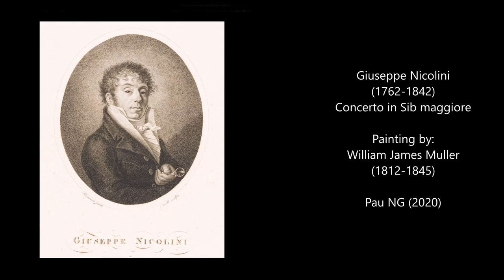Giuseppe Nicolini (1762-1842) - Violin concerto in Sib maggiore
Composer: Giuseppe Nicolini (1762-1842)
Work: Violin concerto in Sib maggiore
Performers: Francеsco de Angеlis (violino); Orchestra del Conservatorio G. Nicolini di Piacеnza; Fabriziο Dοrsi

Painting: William James Muller (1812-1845) - Florence, a view of the city and the river Arno from San Miniato

Giuseppe Nicolini [Niccolini]
(Piacenza, 29 January 1762 - Piacenza, 18 December 1842)

Italian composer. The sixth of 14 brothers, he first studied music with his father, Omobono Nicolini, organist and maestro di cappella in Piacenza, and singing with Filippo Macedone. With financial help from Duke Gian Girolamo Sforza Fogliani of Piacenza he studied composition for seven years, probably from 1778 to 1784, at the Conservatorio di S Onofrio in Naples, where his teachers were Insanguine and later Cimarosa. After composing the oratorio Daniele nel lago dei leoni (1781, Naples) and the azione sacra Giuditta (1785, Venice), he made his opera début with La famiglia stravagante (1793, Parma). This first success was followed by at least 45 works, produced at the rapid pace imposed by the market. As one of the last representatives of the old Neapolitan school, which by 1800 was in decline and was soon to be engulfed in a process of national unification of musical taste (to which the work of Rossini was to give the strongest impetus), Nicolini imitated its models with ability but reduced them to stereotyped formulae. Nevertheless, for about 20 years, principally between 1811 and 1820, he could count on an enormous public, even outside Italy, who exalted him to the level of the most celebrated masters. In 1807 in Rome, his Traiano in Dacia, starring the castrato Velluti, defeated Cimarosa’s much-loved classic Gli Orazi ed i Curiazi in a contest for popular favour. His operas were performed by the best virtuosos of the time, including (besides Velluti) Bonoldi, Pasta, Pisaroni and the young Catalani, who sang in I baccanali di Roma at La Scala in 1801. In 1816, when the administration of the Teatro Nuovo (thereafter the Teatro Comunale) passed from the Duchess Maria Luisa to the municipality of Piacenza, he was appointed for life to the service of that theatre by a special decree from the duchess, and from that time he wrote little for the stage. In 1819 he was elected maestro di cappella of the cathedral. In the meantime his fame had become obscured by that of Rossini, although in his final years he assimilated some of the features of Rossini’s style. He abandoned the theatre completely in 1831 to devote himself to sacred music. During his last years, lack of means obliged him to serve in some of the choirs of his city; he died in poverty and forgotten. In 1914 Piacenza named its Liceo Musicale after him.